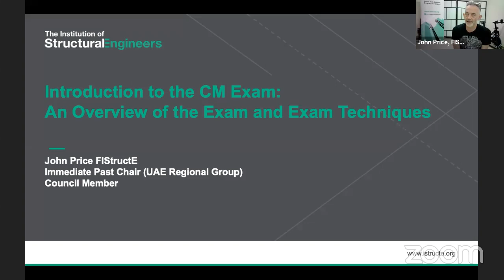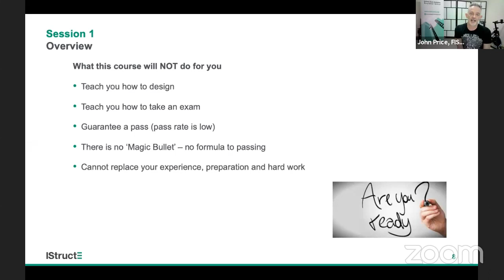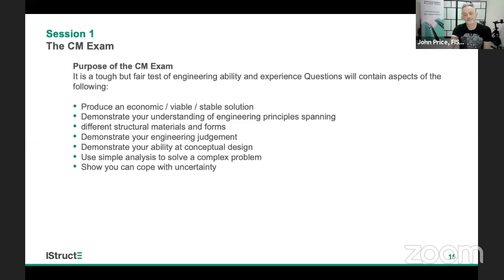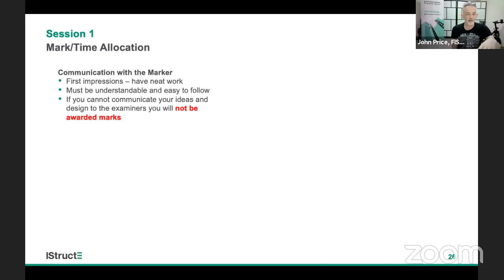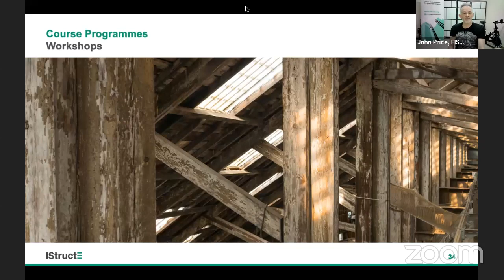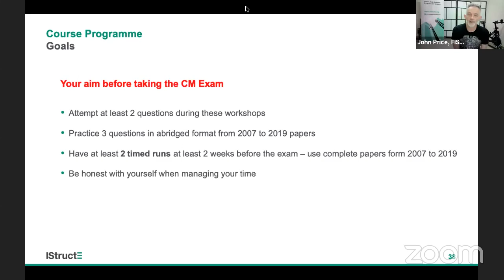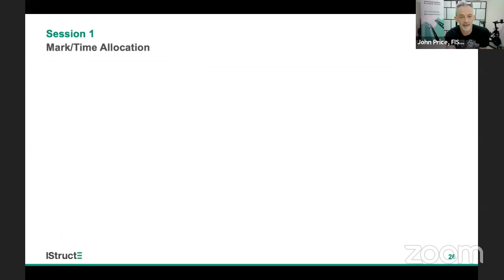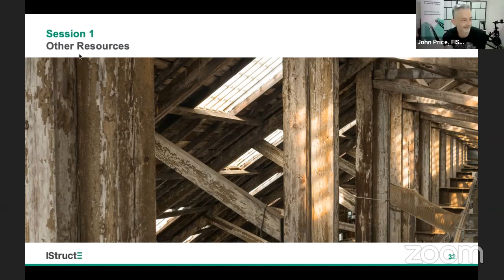CM Exam Preparation Course - Session 1: Introduction